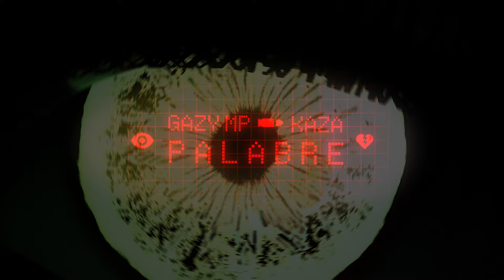Gazy MP - Palabre ft. @kaza (Lyrics video)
Vidéo 3D : Evann Design
Prod by